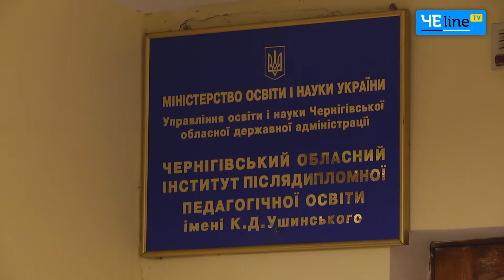Специальная терапия для детей с непростым прошлым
Культурный шок – так в двух словах можно обозначить процесс, охвативший сейчас молодежь, воспитанников и даже воспитателей центров социально-психологической реабилитации детей Черниговщины.